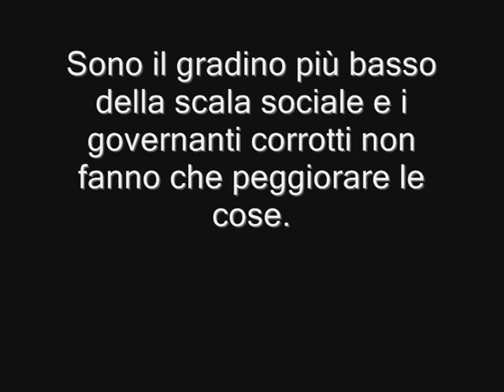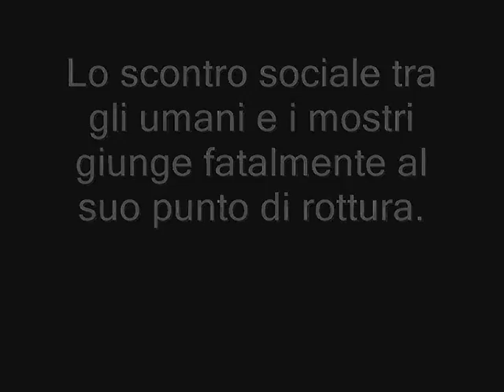I figli del tramonto - Booktrailer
I figli del tramonto è una serie in tre volumi scritta da Massimo Semerano e disegnata da Marco Nizzoli, concepita per la Francia e pubblicata in Italia da Black Velvet Editrice. Scheda Vol. I - Scheda vol. II